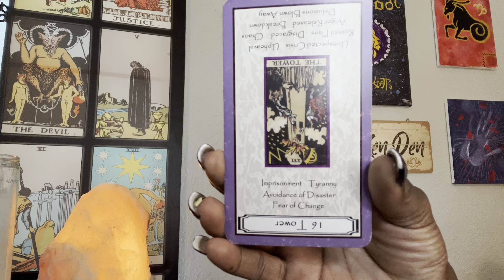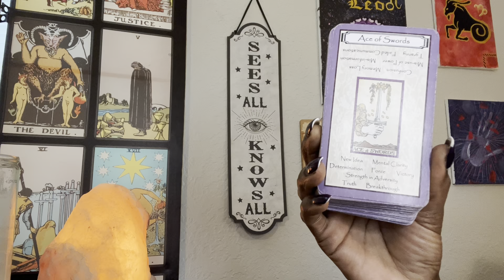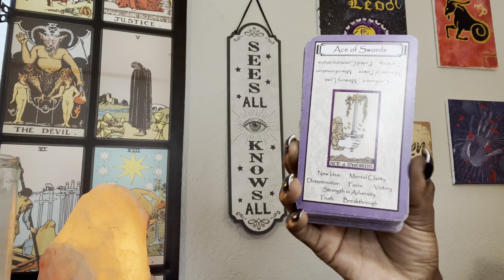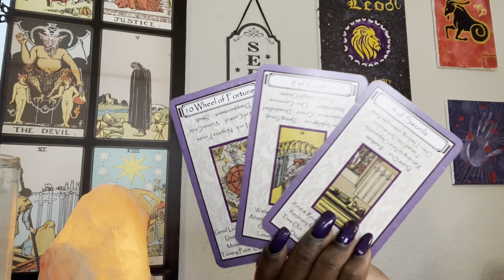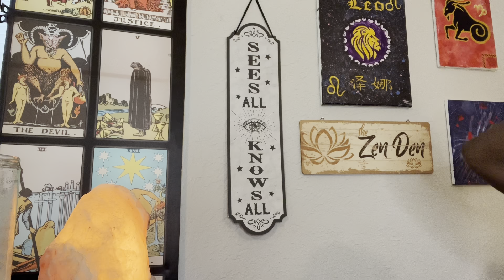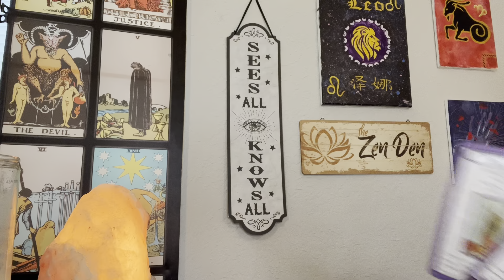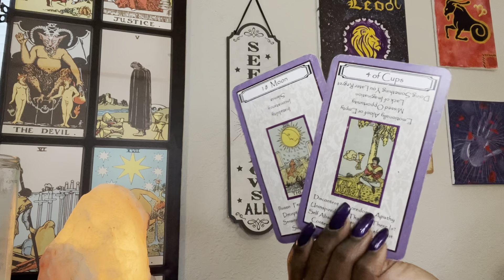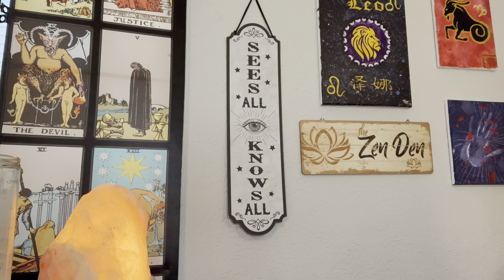MAKING A DECISION & SURRENDERING 2 THE DIVINE 2 MOVE FORWARD tarot 🧿 ABUNDANCE IS ALREADY HERE 👑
ariesseason General Intuitive Message for the Collective of Divine Beings